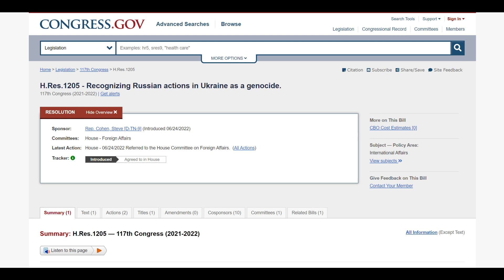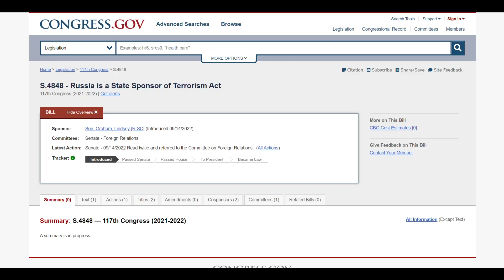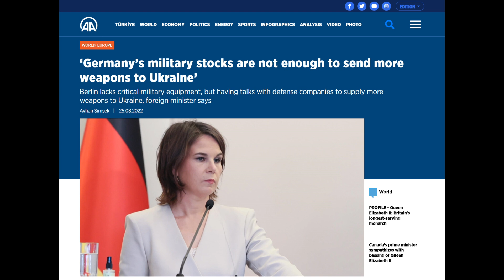ขีปนาวุธล่องหน ไม้เด็ดยูเครนกวาดล้างรัสเซีย